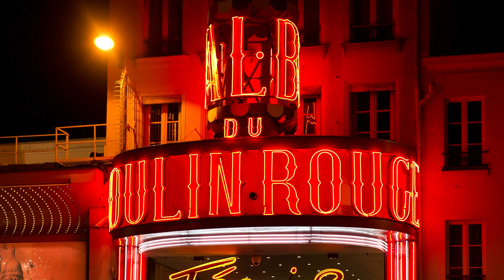Top 11 places to visit in Paris- Paris Travel city guide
Paris is known by many names. The City of Light; the most beautiful city in the world; the city of love, and the city of fashion. From the sparkling Eiffel Tower to the beautifully illuminated Notre Dame Cathedral, there are endless opportunities to admire the city's stunning nightscape.

It's also the birthplace of some of the most refined culinary techniques employed by chefs around the world. Walking through cobbled streets, you'll feel like you've stepped back in time.

Today we will show you our twelve must-see attractions in this one-of-a-kind city. Buckle up, and let's dive in!

Welcome to the Travel Depot channel where as a travel vlog we will be posting travel guides and travel videos of your favorite destinations.